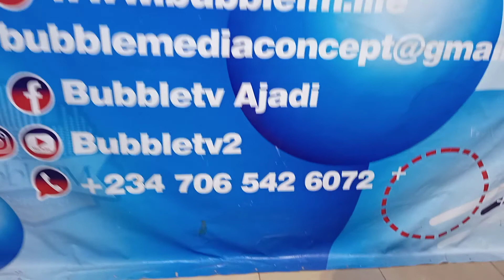SHOLLYPRAISE LIVE INTERVIEW ON BUBBLE FM.........